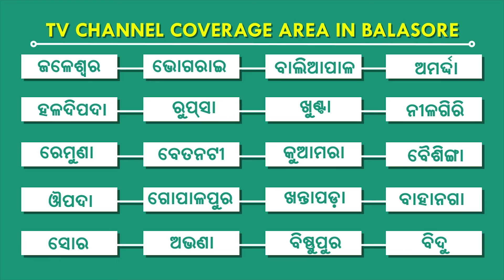ପିଠା ଯୋଜନାରେ ରାଜ୍ୟ ସରକାରଙ୍କ ଆଉ ଏକ ଚାଲ, ଜଳେଶ୍ୱର